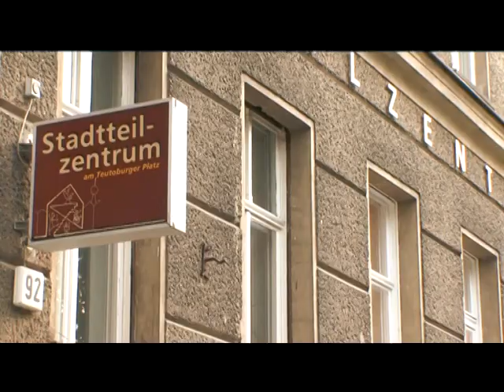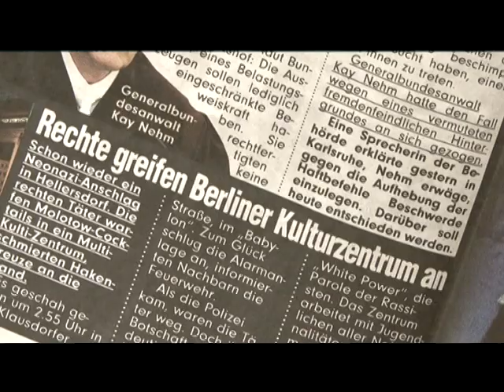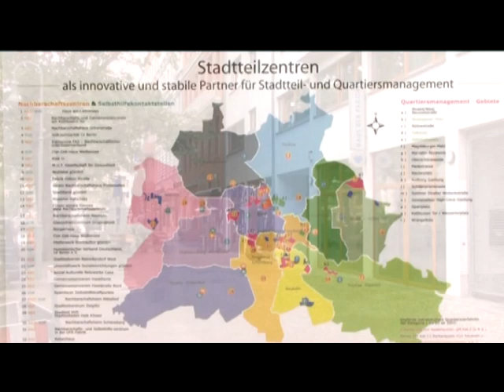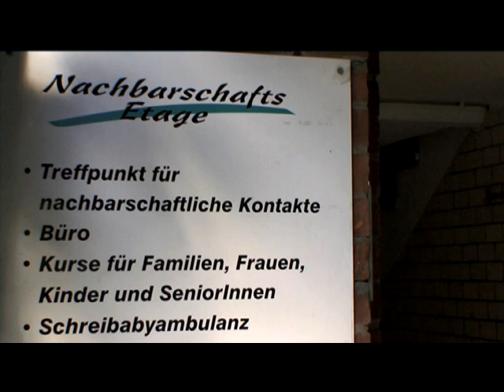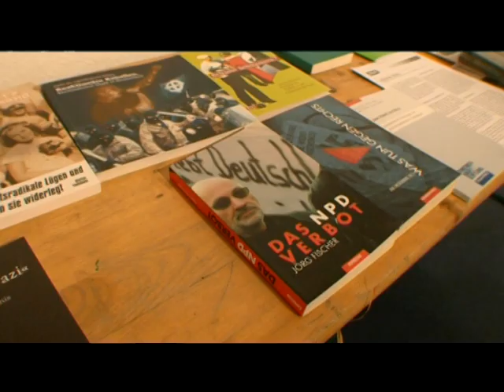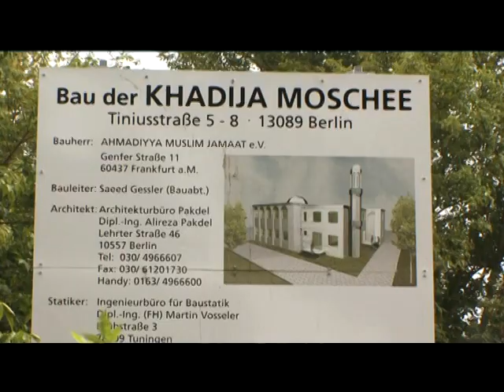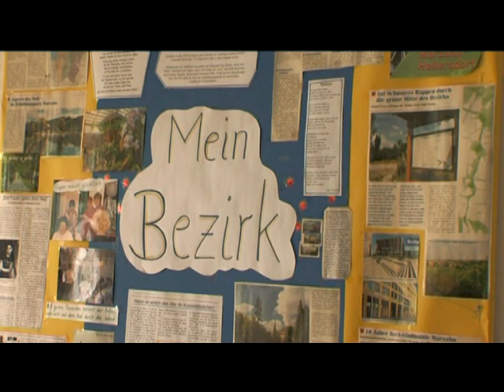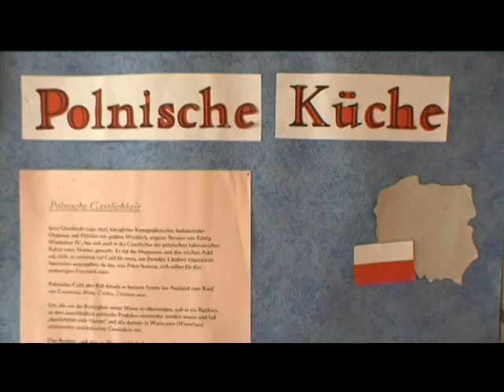erstrecht1.mpg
Jetzt erst recht. 1. Teil des Videos über die Kampagne des Paritätischen Wohlfahrtsverbandes und der Berliner Stadtteilzentren unter dem Motto "Die Würde des Menschen ist unantastbar". Mit dieser Kampagne für die Menschenrechte wurde/wird eine Antwort auf rechtsradikale Anschläge gegeben, die sich gegen das friedliche Zusammenleben unterschiedlicher Menschen im Stadtteil richten.